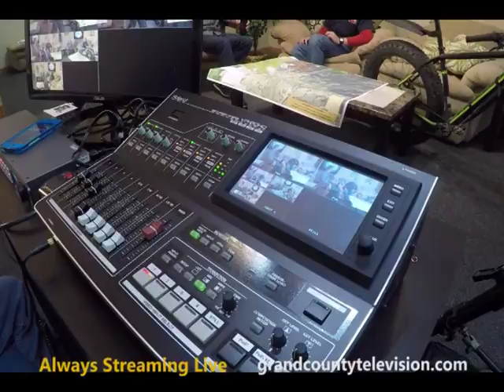Good Morning Grand County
Show Date: 030417 Show   Host: Ryan Weier  Segment 4
Beavers Sports Shop
Keith Sanders  2 of 3